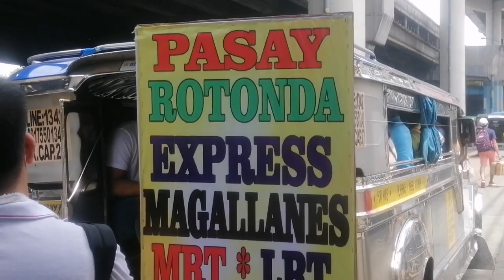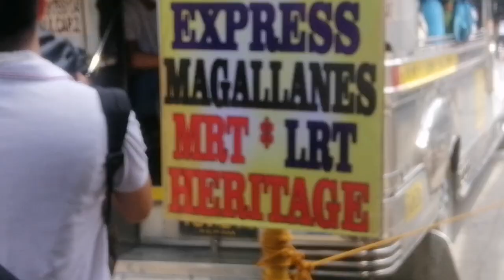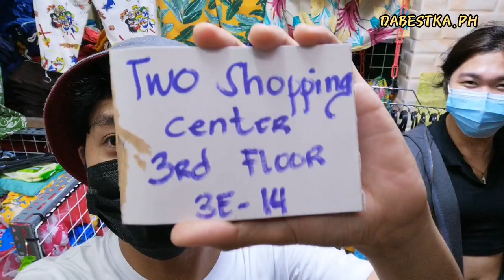SUPPLIER HUNTING: BACLARAN | My Mall ( Supplier ng CAP, School Jogging Pants, atbp.) DAGSA! Chapter1